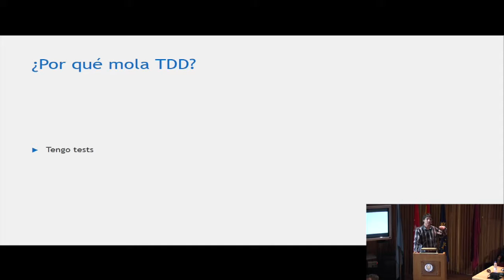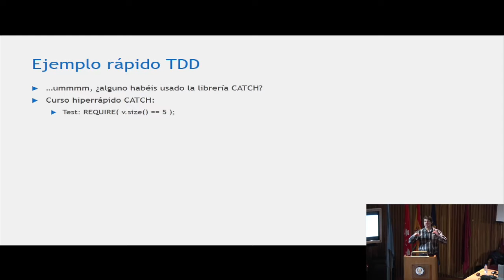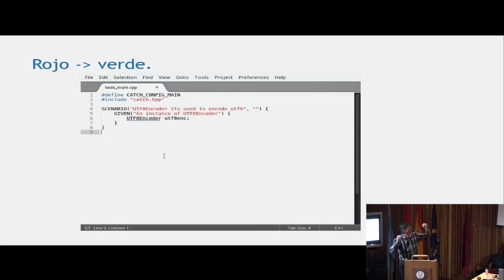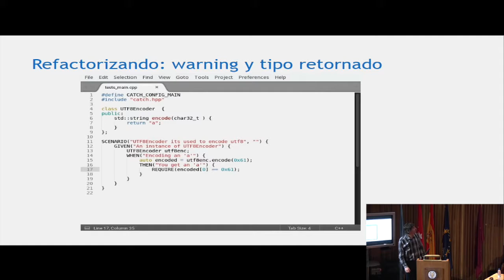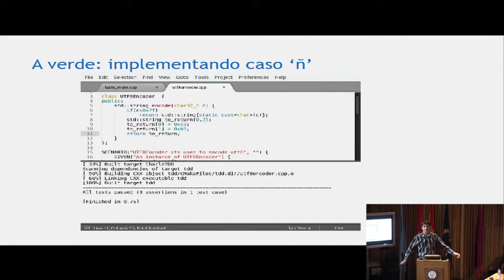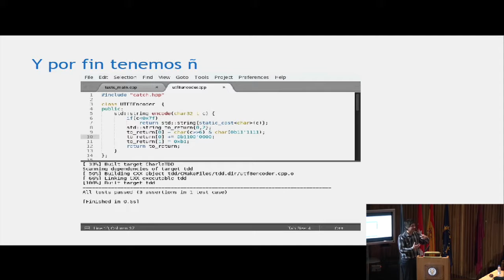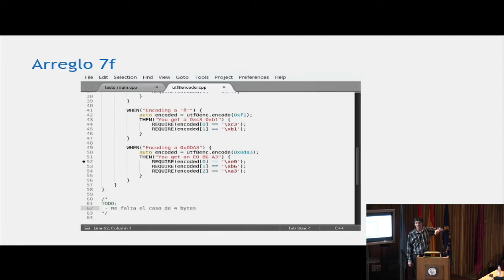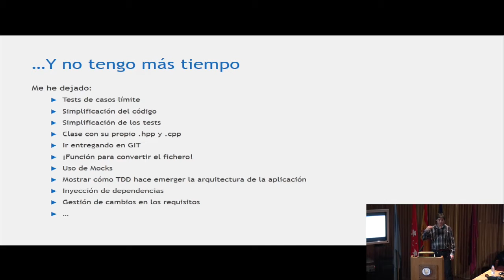Test Driven Development en C++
TDD es una metodología de programación que consigue evitar ciertos problemas muy frecuentes en cualquier proyecto software. Por nombrar unos cuantos de esos problemas:

* Ficheros fuentes con (decenas de) miles de líneas de código.
* Funciones con cientos (e incluso miles) de líneas de código.
* Gran cantidad de código muerto que es activamente mantenido por mucho que no se usa.
* Alto número de defectos.
* Lógica demasiado complicada provocada normalmente por arreglos urgentes.
* Código o lógica duplicado.
* Código anticuado, codificado mediante librerías o prácticas ya obsoletas, que no puede actualizarse sin coste elevado.
* Mediante el uso de TDD, el código generado es de mayor calidad y más mantenible.

La charla pretende ser una breve introducción al TDD, un rápido vistazo a esta ḿetodología que dé cierta idea de cómo funciona y del porqué de que sea tan efectiva usando en todo momento C++ como lenguaje de programación.